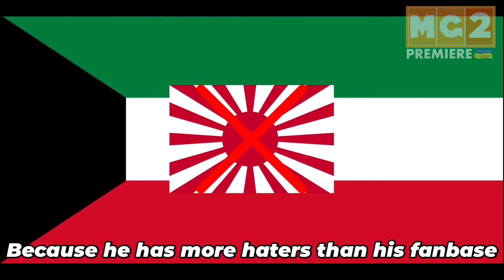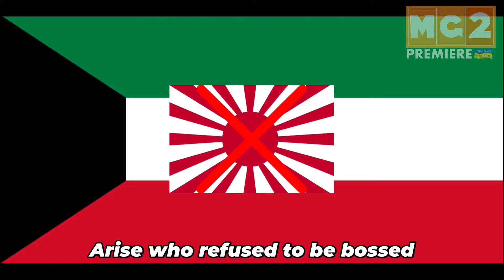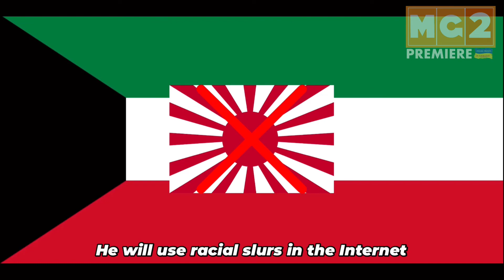Anti new Japan empire coalition national anthem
Credits to Kuwait national anthem

Before you comment. Be sure to Read the Terms of services of Mijopedia before commenting.